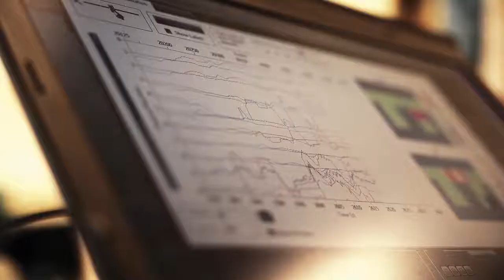Einblick in die Forschung